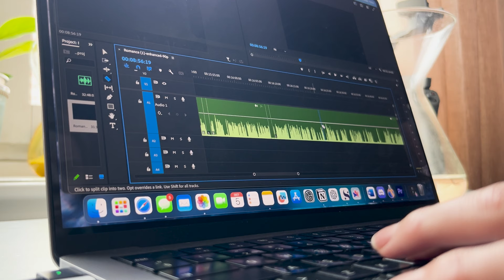Let's Write Together for 2 Hours – Pomodoro Challenge!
Join me for a focused 2 hour writing and working session using the Pomodoro method to boost your productivity! In this video, we will harness the power of time management and deep work to enhance our writing skills. Whether you're tackling an essay, crafting a story, or brainstorming ideas, this Pomodoro session will help you stay on track and maximize your output.

The Pomodoro technique is all about working in concentrated bursts followed by short breaks, and together we’ll create an environment that encourages creativity and efficiency. Grab your favorite writing tools, and let’s dive into this productive writing experience!

Let’s make the most out of these 2 hours together!

My name is Natalie Forslind, I am a writing coach, author, and Growth Markter who teaches writers how to become more productive and market themselves online.
✨Timestamps✨
00:00 Introduction
00:45 25 Minute Pomodoro
25:45 5 Minute Break
31:00 25 Minute Pomodoro
56:17 5 Minute Break
01:01:46 25 Minute Pomodoro
01:27:20 5 Minute Break
01:32:38 25 Minute Pomodoro
01:57:52 15 Minute Break